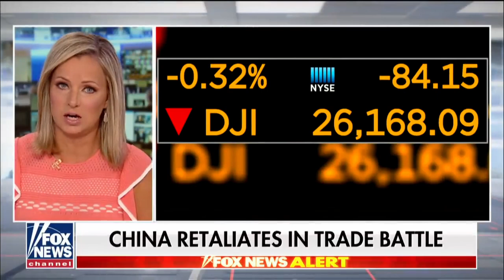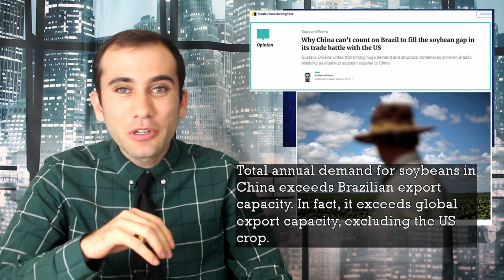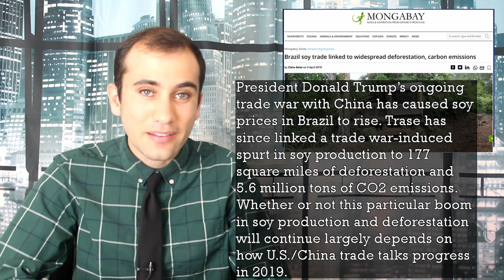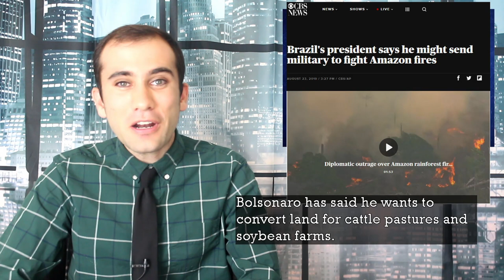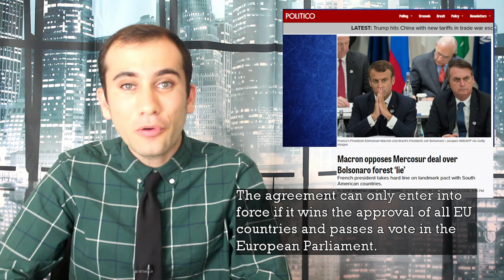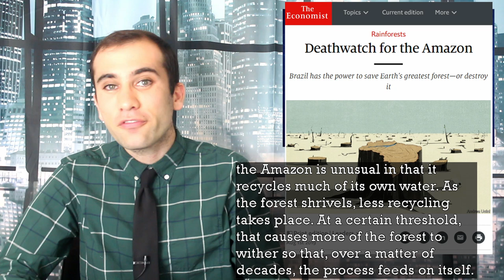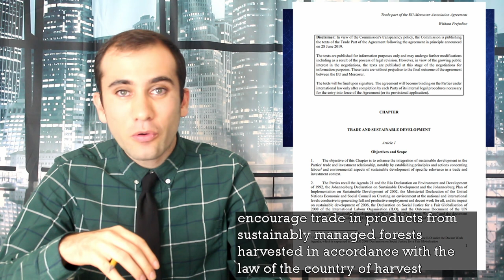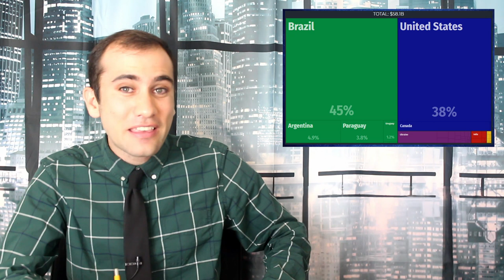How The Trade War is Burning the Amazon and what Europe is Going to Do About It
A bunch of seemingly unrelated stories are converging to create a large political issue for Brazil, Europe, and international traders. Here is how all of these separate stories are influencing each other on an international stage.